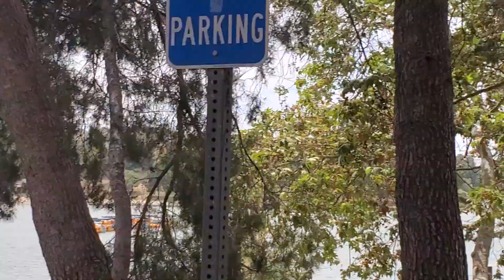Grandma Iole Martinat Lake June 2 2020 F